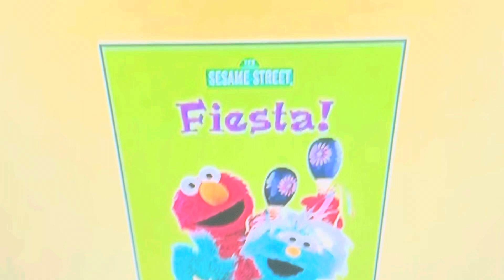Sesame Street Fiesta DVD Preview